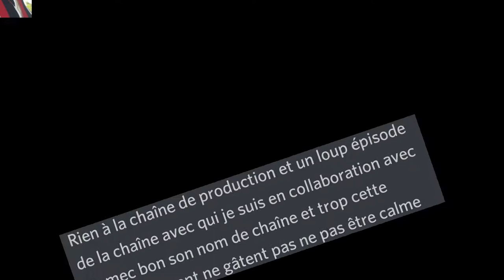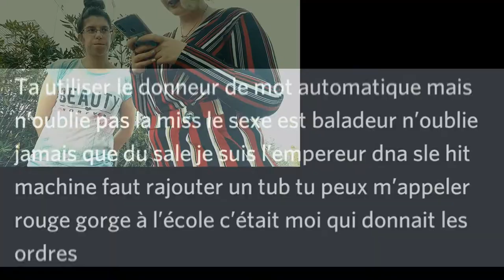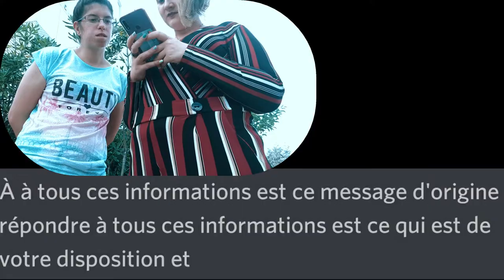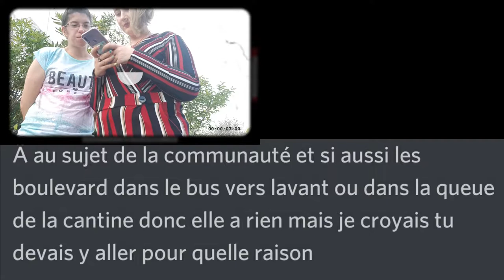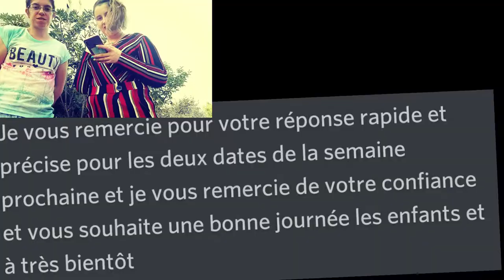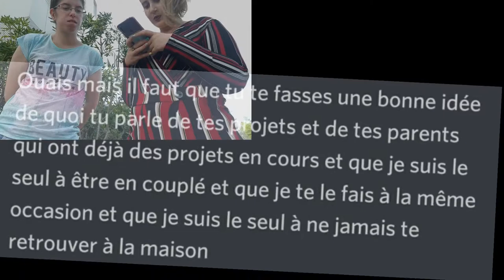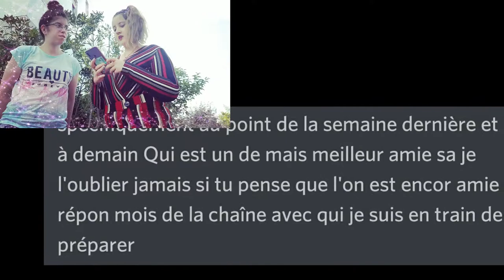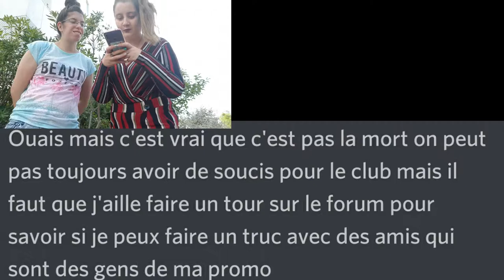VOS TEXTE BIZARRE N°6